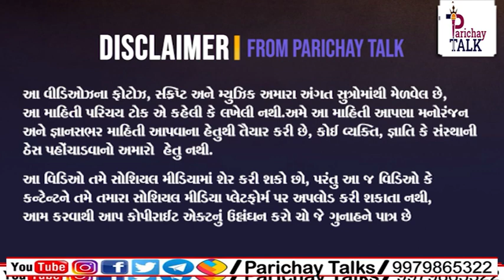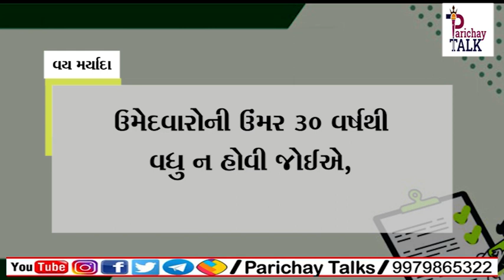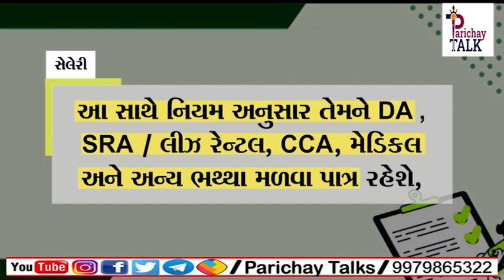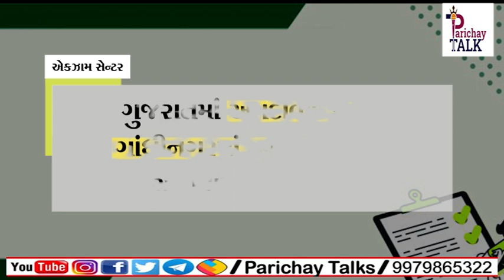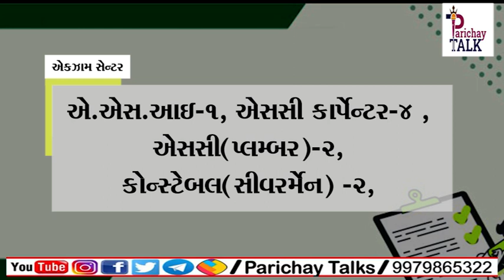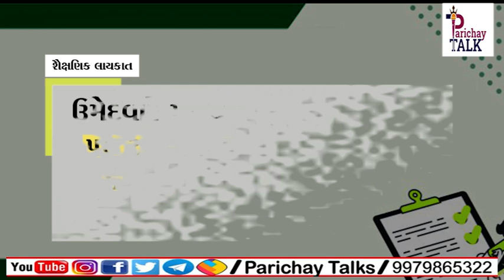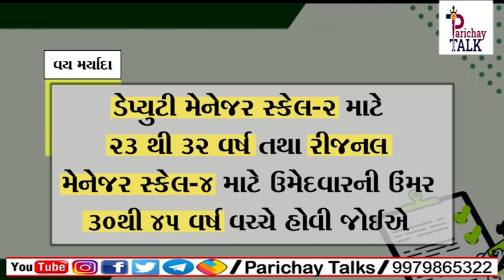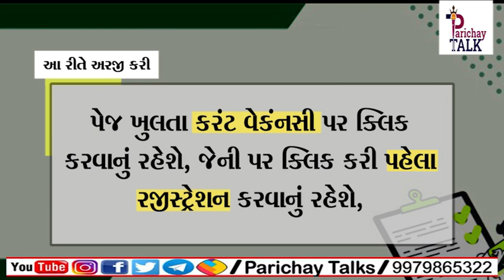List of Jobs With Career and Salary Information | Job In India | Best Salary | Parichay Talks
Hello Friends

Our some other Video Link :-